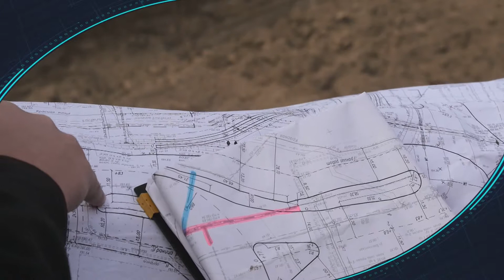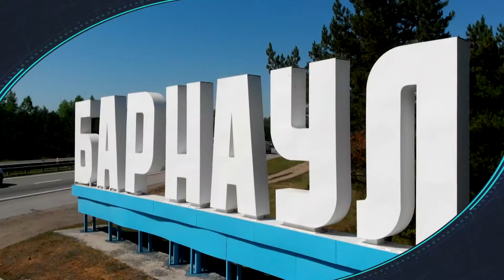«Постфактум»: о транспортном «генплане» для всего края и отдельно для его столицы